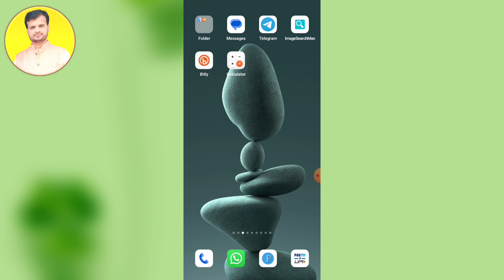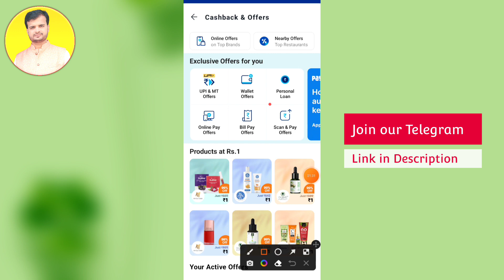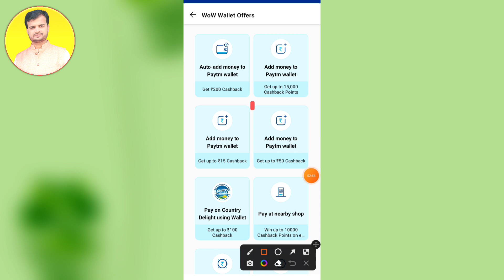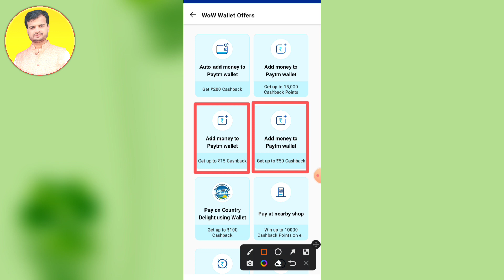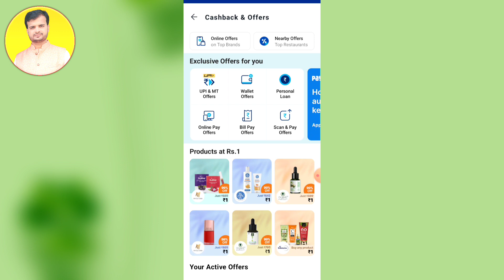💥Paytm Cashback Offer Today / Cashback Offer Today 😍🤩 Get Flat 90Rs Cashback Offer Today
? inquiry about 🔻🔻🔻

paytm offer
paytm cashback
paytm se cashback kaise le
paytm se cashback kaise milta hai
paytm offers cashback today
paytm offers
paytm se cashback kaise kamaye 2023
today new paytm cashback offers

IMPORTANT:-

महत्वपूर्ण:-

यह चैनल किसी को बढ़ावा या प्रोत्साहित नहीं करता है